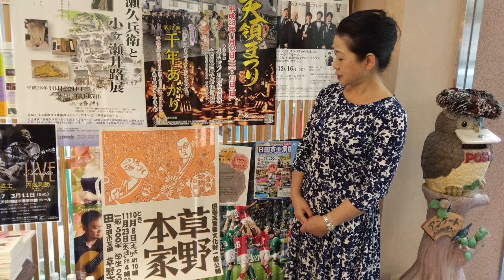日田天領祭りと千年あかりと草野本家